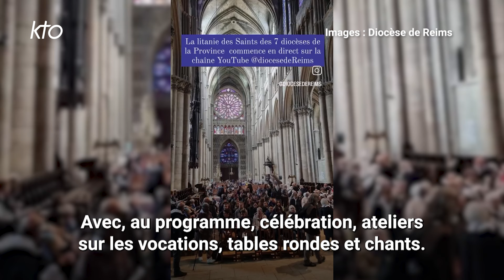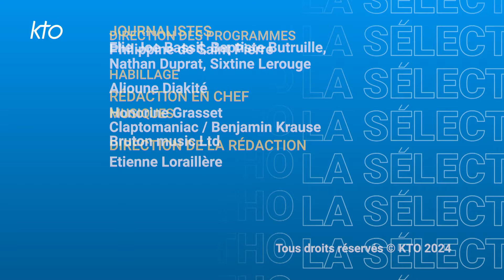SIC du 6 mai 2024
À la une dans SIC du lundi 6 mai :
Les célébrations de la Pâques orthodoxe à travers le monde,
La journée internationale des chrétiens d'Orient,
Et un match de foot interreligieux pour la paix...

Mais aussi :
Des victimes d'abus reçues par le pape François dans le cadre du colloque "Réparer l'irréparable",
La prestation de serment des nouvelles recrues de la Garde Suisse Pontificale,
Les Journées nationales des Scouts Unitaires de France,
La clôture de la marche des Vocations de la Province de Reims,
Le pèlerinage annuel à Lourdes de l'Ordre de Malte.

Avec SIC, retrouvez en 6 minutes la sélection de l'info catholique du week-end à ne pas manquer !